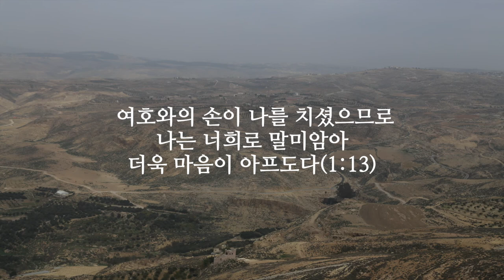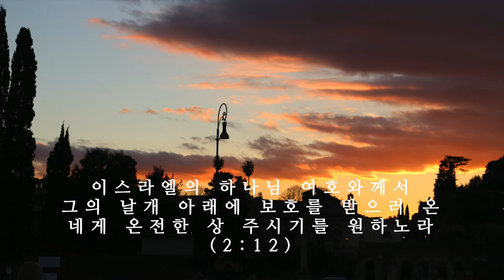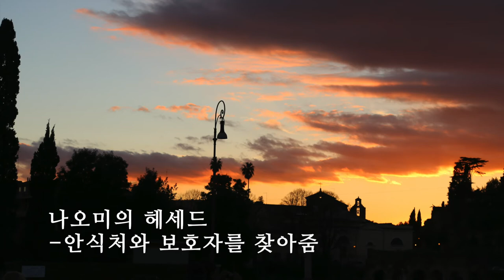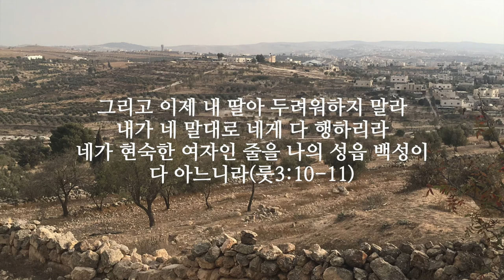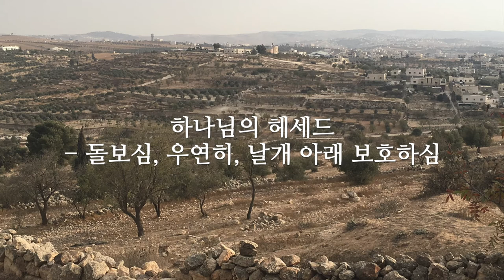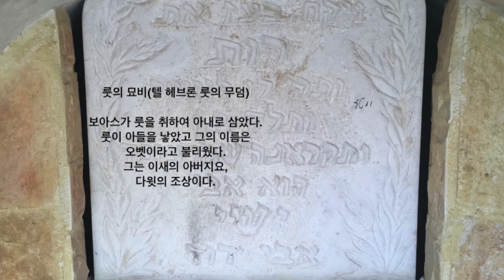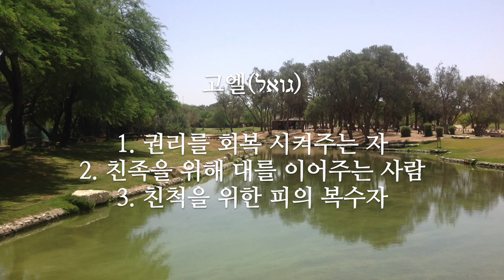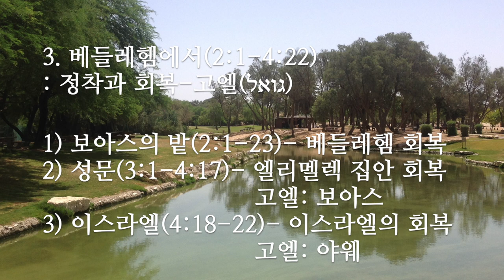룻기개관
룻기는 히브리 성경에서 절기때 읽는 다섯 두루마리(아가서, 룻기, 예레미야 애가, 전도서, 에스더서)중 하나로, 성문서에 속한 책입니다. 하지만 헬라어 구약 성경인 70인역은 룻기를 역사서로 분류하였습니다. 왜냐하면 룻기가 사사 시대에 일어난 내용을 다루기 때문입니다. 한글 성경도 이 전통을 따르고 있습니다. 룻기의 위치(사사기-룻-사무엘서)는 룻과 보아스의 결혼으로 ‘다윗’의 등장을 알리는 중요한 역할을 합니다.